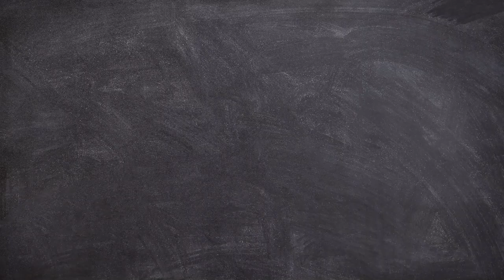Most satisfying agri video P8#satisfyingvideo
Agriculture machinery and satisfying video,
youtube agriculture video,
amazing farming equipment,
farm implements and equipment,
agriculture item,
high-tech farming equipment,
machine agriculture,
most satisfying videos,
most satisfying agriculture video,